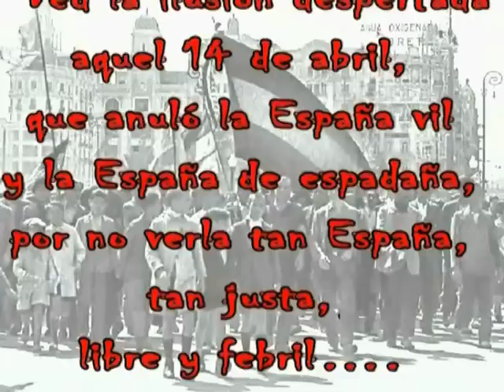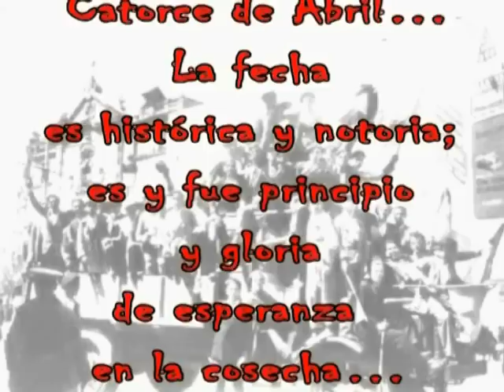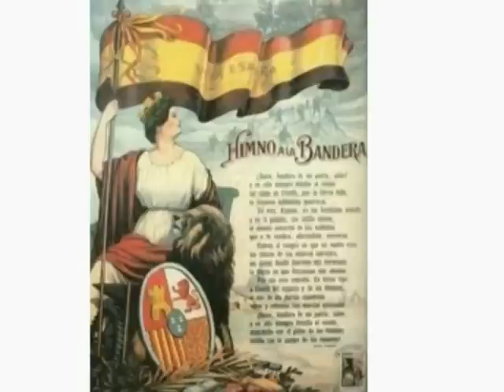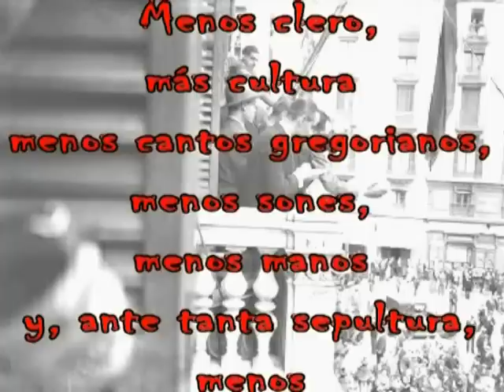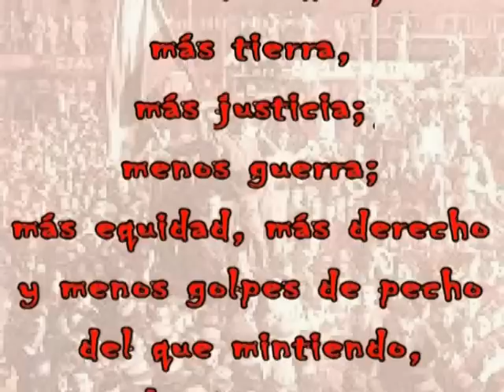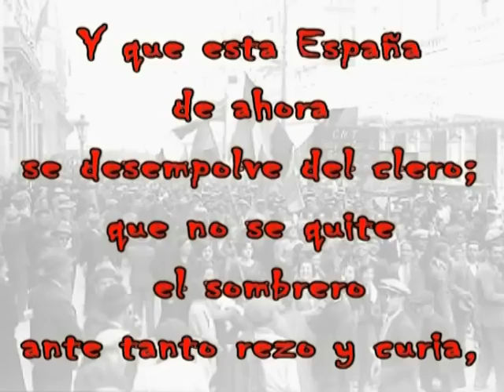14 de abril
Ochenta aniversario de la segunda república española